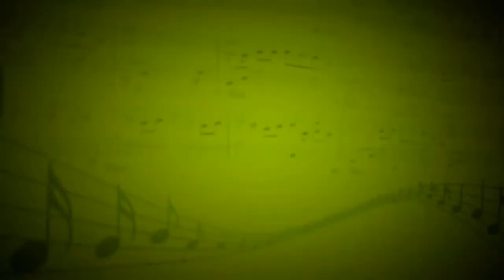Анданте (Й.Гайдн) - Артём Кицул (Фортепиано) - Евгения Кобачкова